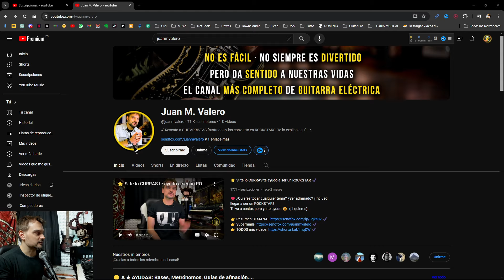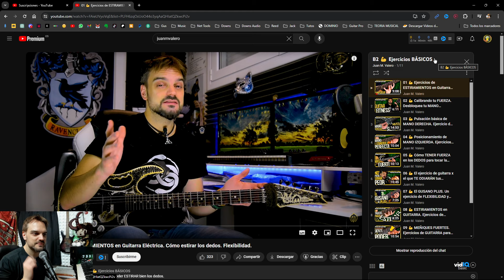⏩ ¿Problemas con la TENSIÓN? ➔ Hablamos de dolor, tensión y tendinitis al tocar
Los vídeos que Youtube NO quiere que veas (porque me ODIA).

Estos son email diarios para MOTIVARTE y mantenerte enfocado en TU SUEÑO.

Además de algunas ventajas exclusivas (a partir de 3€).